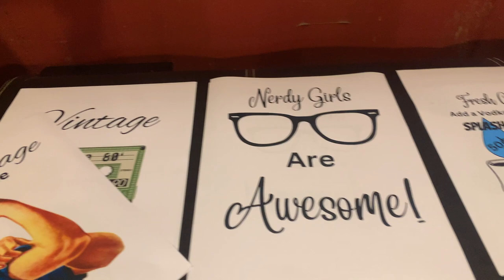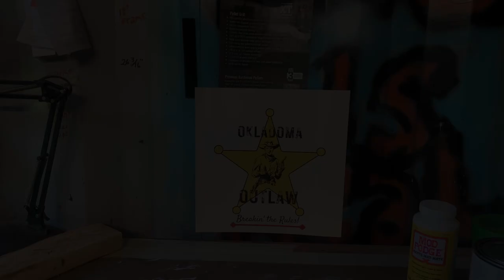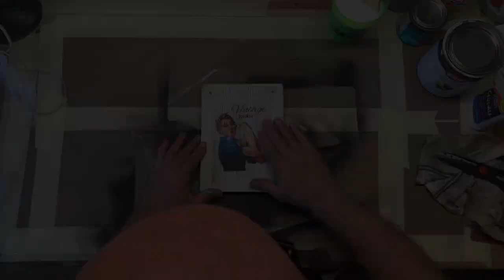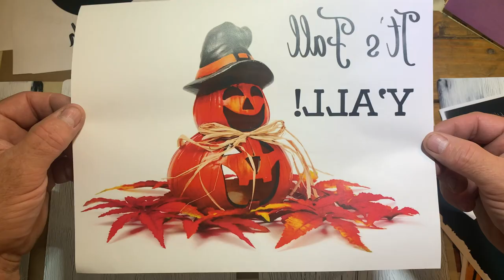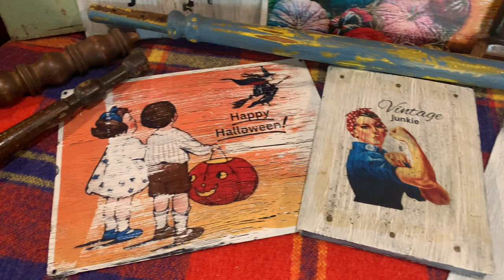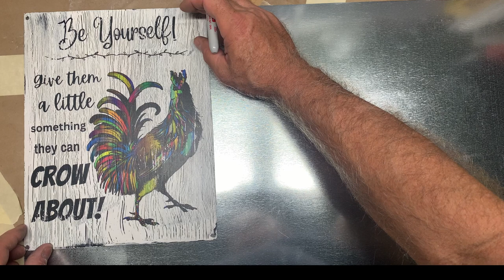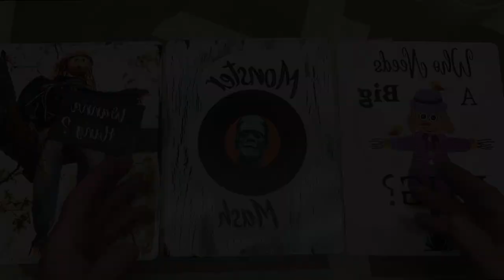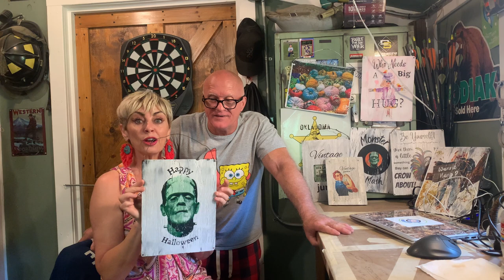VINTAGE LOOKING SIGNS WITH POLYCRYLIC TRANSFER METHOD! EASY AND FUN!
Another video from okladoma teaching you how to make your own signs, using graphics that you choose on regular copy paper with a jet printer.
Polycrylic transfers are the easiest and fastest way to get a quality sign for very little money!
Song: Avatar
Artist: Kia

IMPERIAL 24-in x 36-in Steel Solid Sheet Metal
Item #50186

Model

Shop IMPERIAL

LENOX Forged Steel Straight Cut Snips
Item #755039

Model

Shop LENOX

Minwax Polycrylic Clear Matte Water-Based Polyurethane (1-Quart)
Item #740156

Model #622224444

Shop Minwax